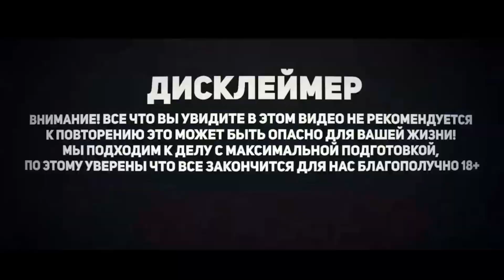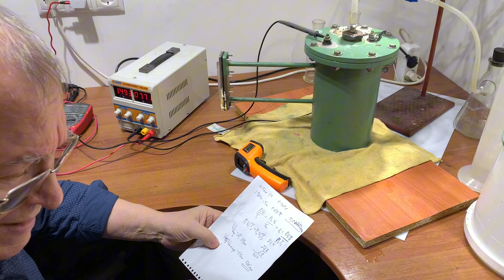Проводим исследование влияния пониженного давления на количество водорода и воздействия резонанса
Исследование влияния пониженного давления на количество водорода и воздействие резонанса в технологии ОРВ представляет собой интересную область физики и химии.

Пониженное давление: При снижении давления в системе, где происходит выделение водорода, может изменяться скорость реакции и количество образующегося газа. Это связано с законом Бойля-Мариотта, который утверждает, что при постоянной температуре объем газа обратно пропорционален давлению. Водород, как легкий газ, может вести себя иначе при различных давлениях, что может быть полезно для оптимизации процессов, таких как электролиз воды.

Резонанс орв технологии: Орв технологии используют резонансные явления для усиления определенных частот, что может приводить к более эффективному выделению водорода. Резонанс может способствовать увеличению амплитуды колебаний, что, в свою очередь, может улучшить взаимодействие молекул и ускорить реакции, приводящие к образованию водорода.

Таким образом, данное исследование может помочь в понимании оптимальных условий для производства водорода и улучшения технологий, связанных с его получением и использованием.